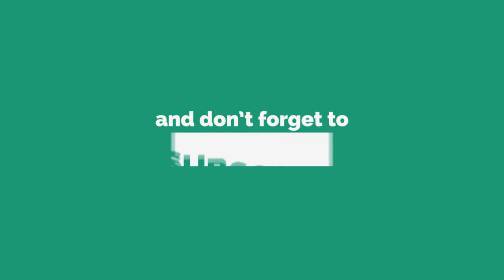Moti Korval || Hill station || Dharampur || Valsad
Moti Korval is a Village in Dharampur Taluka in Valsad District of Gujarat State, India. It is located 59 KM towards East from District head quarters Valsad. 18 KM from . 374 KM from State capital Gandhinagar

Moti Korval Pin code is 396050 and postal head office is Dharampur (Valsad).

Dharampur, India , Amli , Silvassa , Pardi are the near by Cities to Moti Korval.